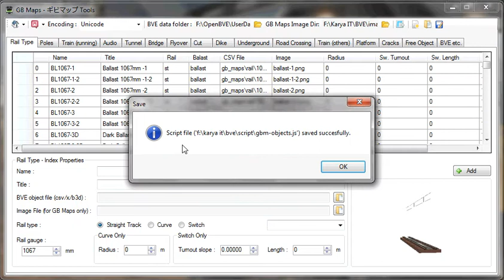GB Maps - ギビマップ Tools - Export